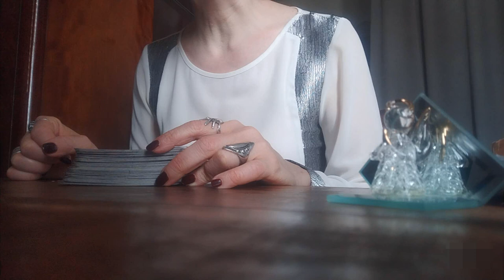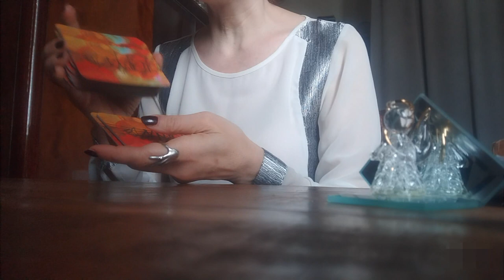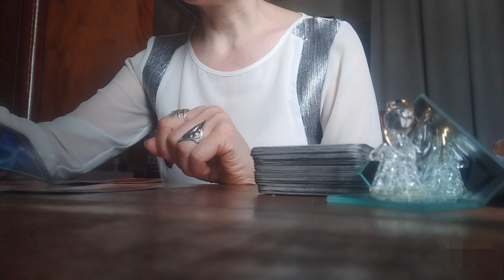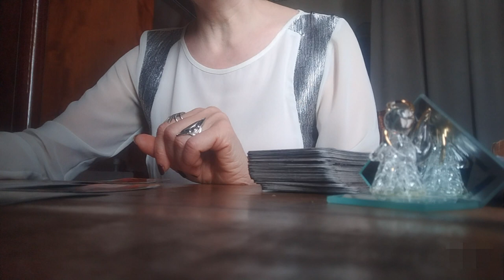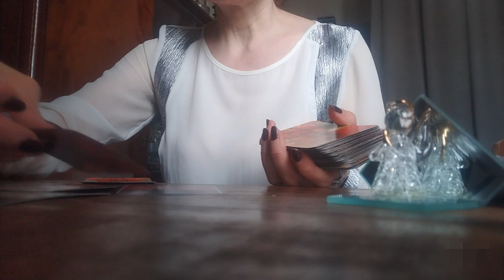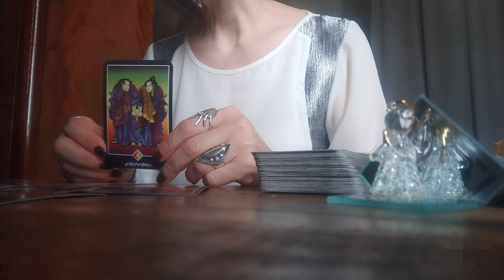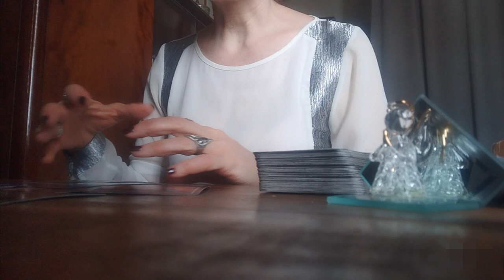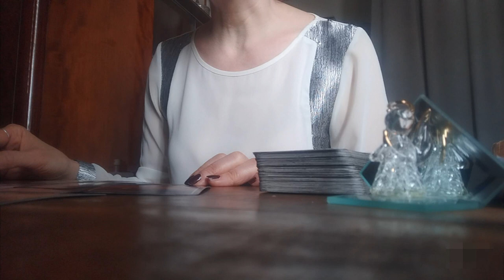.როგორ ხედავს ტარო თქვენს ურთიერთობას პარტნიორთან?